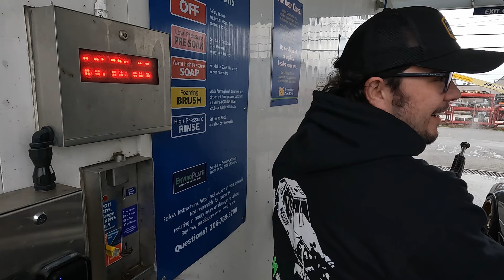ROAD TRIP TO DRIFTCON / STANCEWARS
The boys and I leave this god forsaken island and head down to freedom land. Josh in his IS350 with copilot Colt, and myself in my 240sx. Along the way we enjoy the sights and the shifts, and gawk at all the incredible driving that driftcon had to offer, and the amazing cars showcased at stancewars.